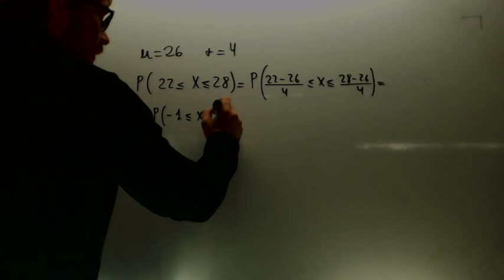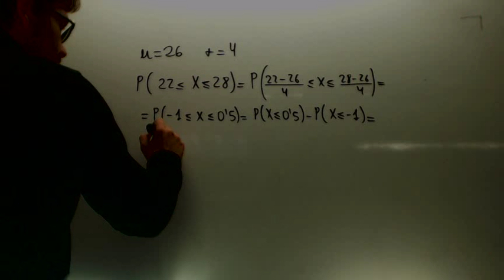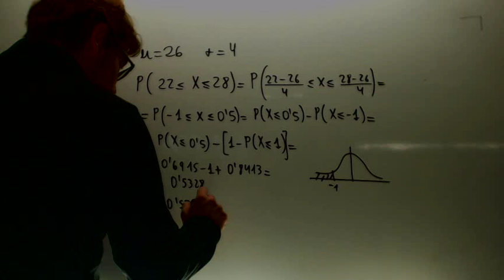Probabilidad normal Problema 01 Matematicas 1º Bachillerato Academia Usero Estepona